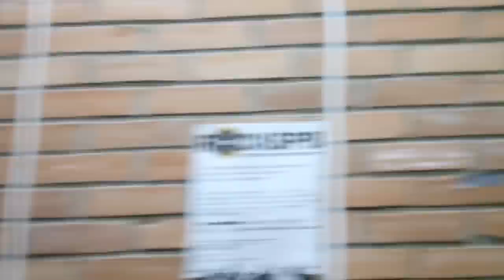ГРОТ - Цепь замкнута (клип)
"Цепь замкнута" - официальное видео группы ГРОТ.
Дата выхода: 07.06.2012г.